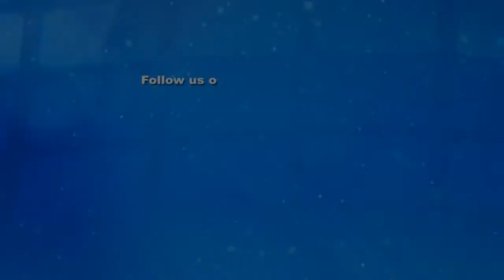Rita Sings For M.I.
Check Out Makurdi's finest Rita Singing For M.I. @ The Trek 2014 Makurdi